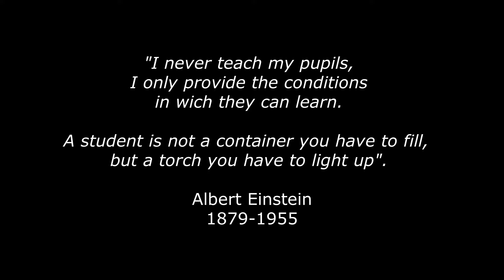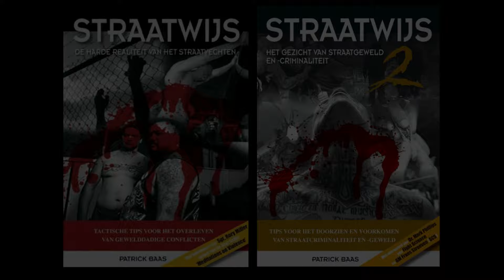The 1th Risk Assessment, Safety and Protection Program (R.A.S.P.) Seminar held by Patrick Baas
R.A.S.P. is absolutely not a new style or sport, but a practice-oriented teaching methodology, easily applicable to all forms of resilience and self-defense. R.A.S.P. also forms an hybrid cascade model. And that was desperately needed. Because anyone who looks at the world of self-defense in all honesty will see that there is almost always only one part that is central to the entire spectrum; namely the physical fight. But what about prevention and learning to identify potential dangers early? What do you know about risk analyses? How should you anticipate criminal behavior? And what about your self-reflection? Can you de-escalate verbally? What do you know about first aid and psychological aftercare after a violent event? Because what else is the point of saving yourself or third parties from a life-threatening situation if you, he or she subsequently bleeds to death?

Because even the most careful people cannot prevent everything, and they often indicate that they would rather flee than fight. Sensible, but here we go again: What is the best timing and how do you escape most safely? What are safe hiding places and how do you sound the alarm if your phone is broken or stolen? How do you win over bystanders? What do you do, or not do, if you are forced to participate under threat?

In addition to self-defense, you also learn to physically defend third parties (intervention) and you also learn to carry out a citizen's arrest. You train against modern street weapons (think of a stun gun/taser, pepper spray, hypodermic needle, broken bottle, knife, chain, brass knuckles, blackjack, pistol, etc.) and what to do in the event of an attack by a dangerous dog. Being physically and mentally prepared to resort to necessary violence (combat psychology) and the teaching of the survival stress response (OSR) are also part of the standard training. R.A.S.P. continues to adapt to the latest developments. It is composed (and continues to adopt) every conceivable, practical fighting style that contributes to good physical resilience. The training courses have a very realistic approach with a contemporary approach and exceptional training methods. For example, SBT (scenario based training) and WCS (worst case scenario) training are used in the dark and with smoke development, in a hall, elevator, city bus, café, home, kitchen, alley, bathroom, etc. You also learn about first assistance and/or resuscitation after violence and psychological aftercare to prevent PTSD.

You will learn about violence during robberies, home robberies, burglaries, carjacking and rape. Legal knowledge is also discussed, so that self-defense never leads to a self-attack, or judicial prosecution for unnecessary transgressive behavior. You will also learn about observation, identification theory (primary, secondary and tertiary characteristics of persons and vehicles) so that you can file a thorough report at a later stage.

R.A.S.P. is designed and developed by Kyoshi Patrick Baas, formal detective and corporate security advisor, and today's manager of Sam Lung Martial Arts in The Netherlands.